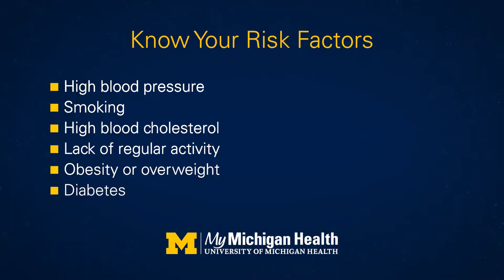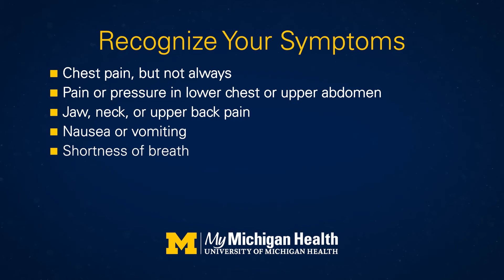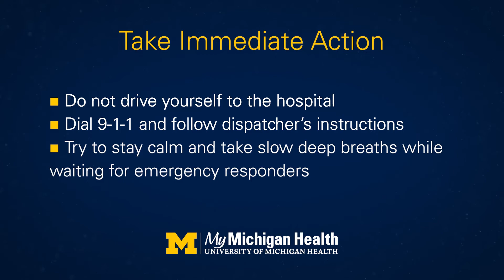Don't Wait, Don't Drive, Dial 911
MyMichigan Medical Center EMS Paramedic Jamie Campbell explains the importance of dialing 911 in a cardiac emergency. For more information about MyMichigan's Streamlined Emergency Response Program,